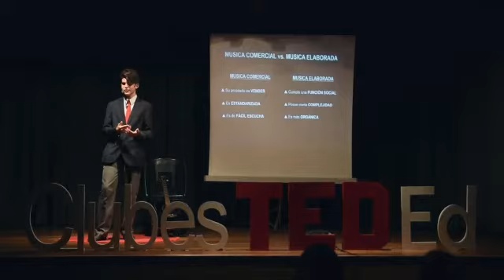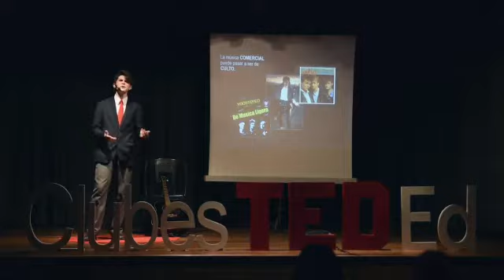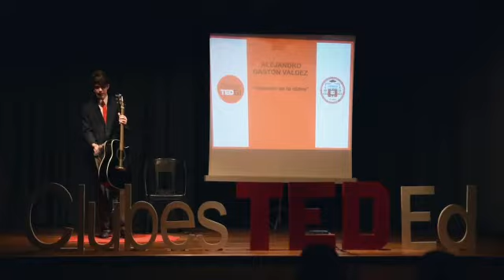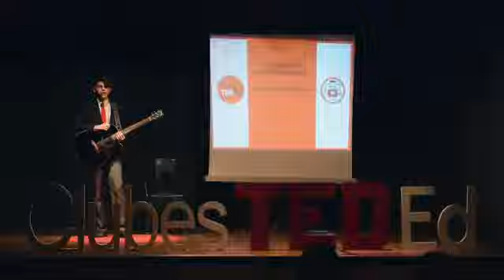Innovar es la clave - Alejandro Gastón Valdez - Clubes TED-Ed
ClubesTedEd - COLEGIO BELGRANO EX N° 25 BIS - Licencia: 2019
Titulo: Innovar es la clave
Dada por: Alejandro Gastón Valdez